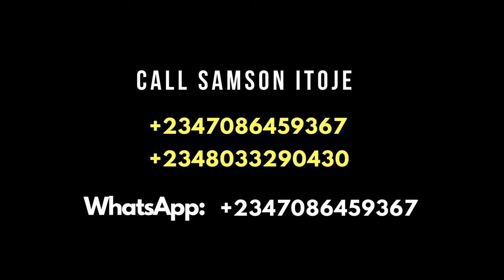Lagos Real Estate Guide, Episode 2: Two Ways To Make Money From Lagos Property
Lagos Real Estate Guide, Episode 2: Two ways to make money with Lagos property. This strategies will help you grow your real estate investment capital and net worth by 10 times what you're currently worth. Take advantage of this opportunity and buy as many Lagos property as you can using our real estate agent services.